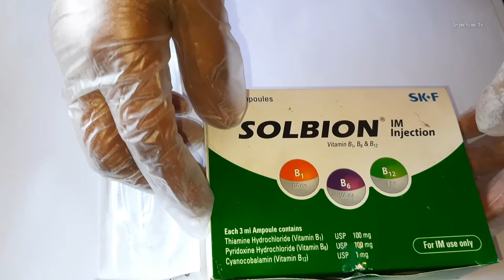IM Intramuscular Injection Push. Ep_57 [Injection_tv